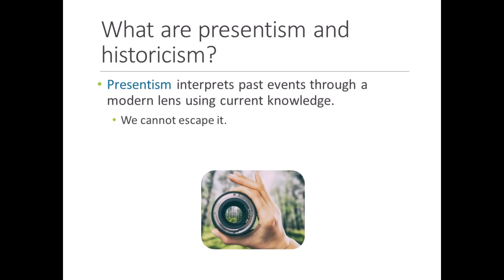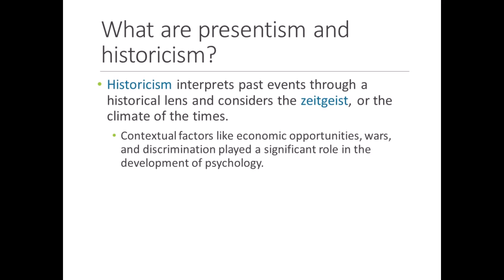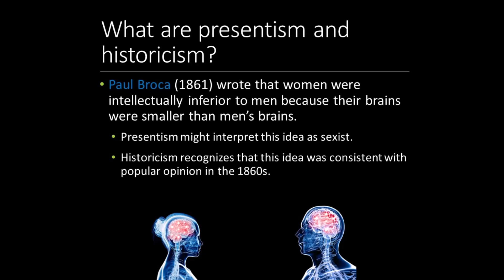History of Psychology - Lecture 1 - Part 4 - Presentism & Historicism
Are we judging the past too harshly—or not enough? In this video, we’ll break down the difference between presentism and historicism. Presentism means viewing past events through today’s values and beliefs, while historicism tries to understand events in the context of their own time. For example, calling a 19th-century scientist sexist might be true by today’s standards—but historicism asks what was considered “normal” back then. Understanding this debate helps us study psychology’s history more fairly and critically. Let’s dive in.

Reference: Goodwin, C. J. (2015). A History of Modern Psychology (5th ed.). Hoboken, New Jersey:  John Wiley & Sons, Inc.